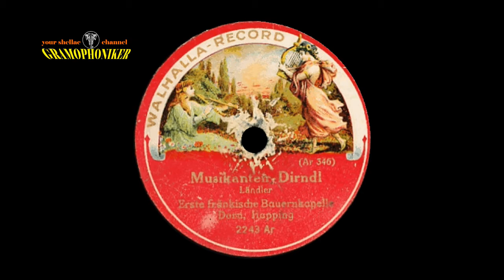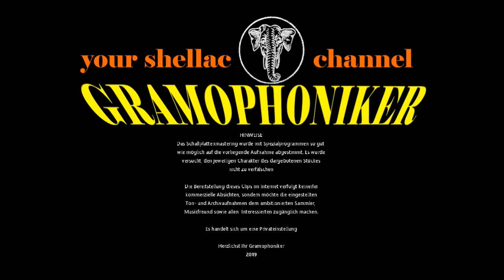Musikanten-Dirndl, Ländler, Erste Fränkische Bauernkapelle Dorn, Happurg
MUSIKANTEN-DIRNDL
Ländler

ERSTE FRÄNKISCHE BAUERNKAPELLE
DORN, Happurg

Label: WALHALLA-RECORD
Bestell-Nummer: 2243 Ar
Matrizen-Nummer:  (Ar 346)
Katalog-Nr. / im Wachs: Ar 346
Aufnahme-Datum: ???
Abspielgeschwindigkeit:  ca. 75 UpM
Aufnahmetechnik: Akustisch

Sie genießen eine Grammophon-Schellackplatte der Marke WALHALLA-RECORD